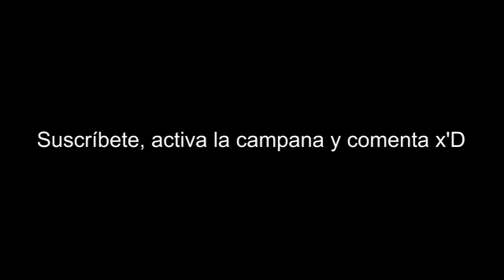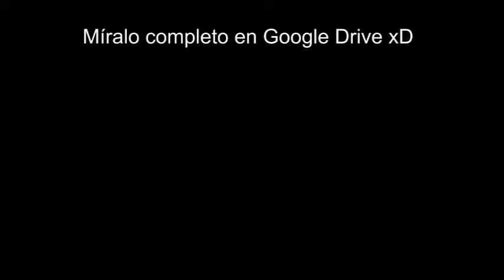Respuesta a: La Puerta Es El Amor Reto De Ayumi